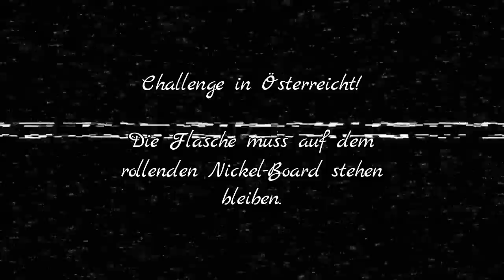WANDERUNG DURCH DIE ROSENGARTENSCHLUCHT !! :D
Abschlussfahrt Tag 2 - Ötztal - Österreich

Heute sind wir durch die Rosengartenschlucht gewandert!